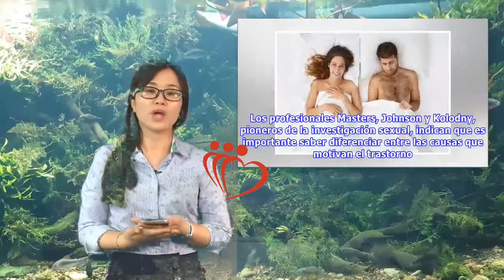Trastorno del deseo sexual hipoactivo en hombres | Maha TV